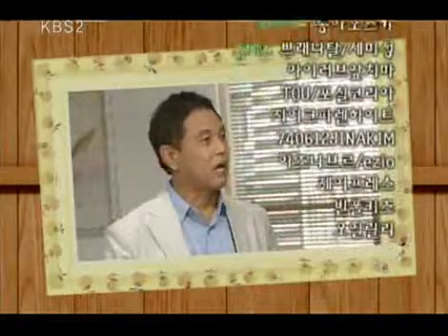돌아온 뚝배기 - Dukbaegi EP84 #004